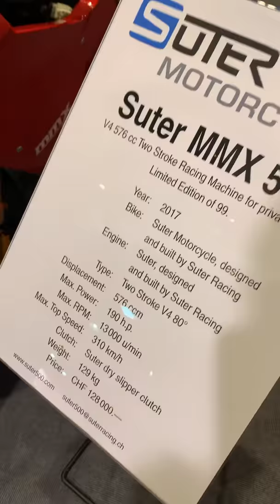SUTER MMX500 in Swiss Moto en zurich.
Motocicleta de 500 cc, dos tiempos, 4 cilindros, 190 caballos de fuerza, de fabricación artesanal, país de producción suiza, edición limitada solo se producirán 99 unidades, esta es la numero 1 de 99, la vi en el swiss moto de zurich en suiza, se llama MMX500 la marca es SUTER SUTERRACING costo 128.000 francos suizos.